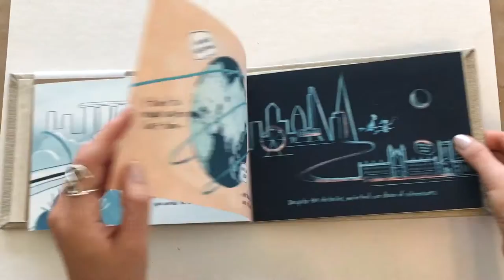Custom Illustration Storybook (+ DIY Accordion Book Process)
Custom illustrations by mimochai :)

This is a custom storybook made for someone's friend's wedding present. They've known each other since she was little, but actually their stories have stayed connected despite the odds. I wanted to incorporate the idea of 'yuan fen' which is kind of like fate, but more of a binding force that brings people together (not just for love but friendship/other too, as with here). So I thought a good way to visualize the connecting line was through an accordionbook :)